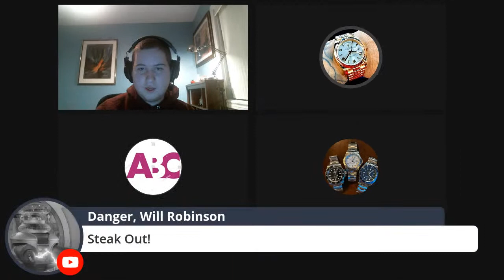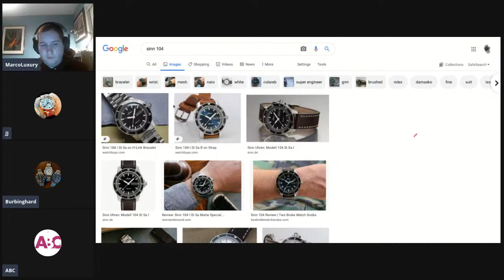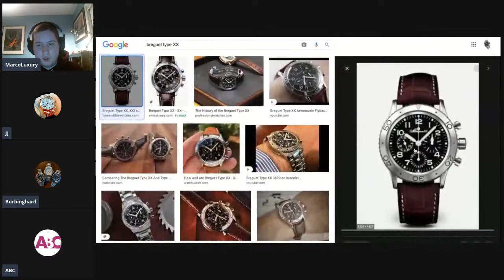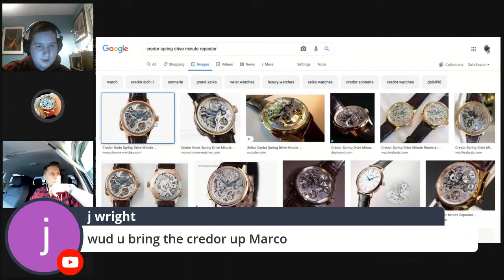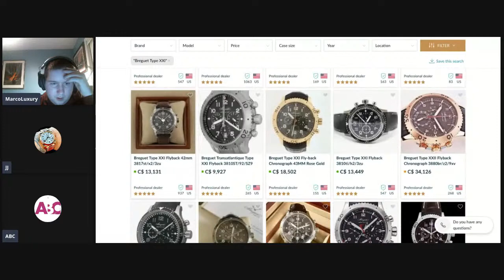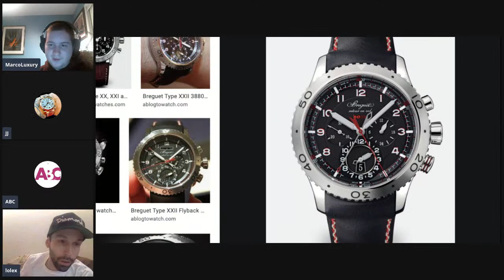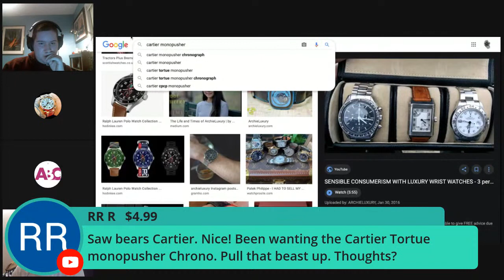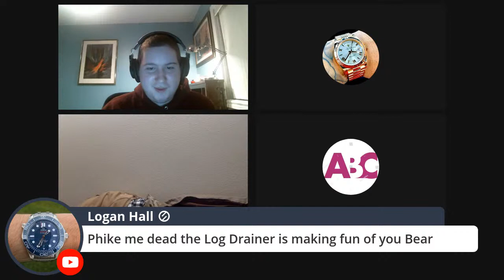GOODFELLAS LIVE - SHOULD ARCHIE GET A DISCOUNT DIVER??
3) Organise a Paid Review (Any Topic- Watches, Men's issues or anything!)

4) Seek Personal Advice from Archie Advice via email - US$20-

1A3pKTWxUZkZZYARDQyk3rhH4jiHh5PeiB

Kind regards

ARCHIE

ArchieLuxury
AUSTRALIA

Shop 12-13 Ground Level
Brisbane Arcade
160 Queen Street

Shop 28
The Strand Arcade
412-414 George Street